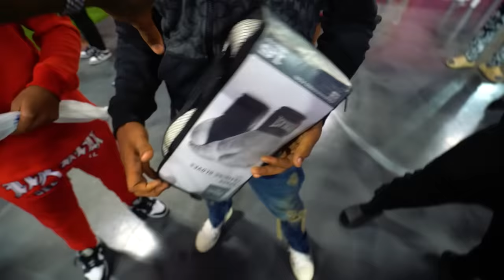TYSON FINALLY CONFRONTS JAY!!💔